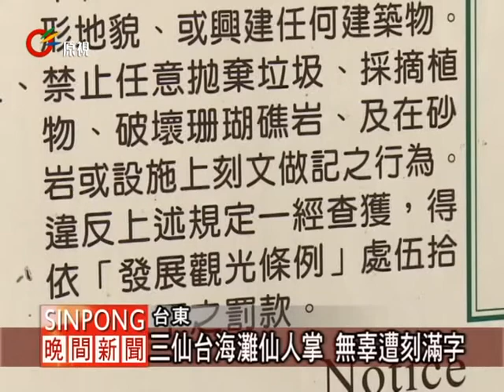東海岸觀光熱 髒亂.刻字欠缺公德 20120110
東海岸國家風景區的奇觀「水往上流」，不管是大人小孩都好奇來看，但為了要看水到底會不會往上流，遊客就把樹葉、廢紙、保特瓶甚至統一發票都丟進水裡，可是遊客的好奇卻造成環境髒亂，清潔工每天都要守著這條水溝清個不停。

再看看三仙台風景區，進入海灘的入口，遊客都不約而同地向左看這兩顆長得並不奇特的仙人掌，因為無辜的仙人掌都被刻滿了字，引來過往遊客觀看還拍照，大家都想看看到底是誰這麼無聊又沒有公德心。從刻的字看起來像是中國遊客的行為，不過也有少數是國內遊客刻上去的，可是明明風景區內都立有違反規定最高罰五十萬元的告示牌，但遊客還是不遵守，特別是中國遊客，可是這樣的處罰，就算對中國遊客開了罰單，他們不繳，政府也無法到中國去強制執行，最多只能道德勸說。

東海岸的風景常吸引大批遊客來玩，可是觀光品質還是要靠遊客來維護，尤其是春節九天假期馬上就要到了，東海岸國家風景區管理處呼籲遊客到東海岸遊玩要有公德心，而帶領中國遊客團的導遊也要負起責任，阻止破壞的行為發生。